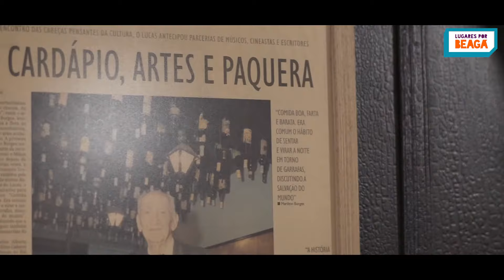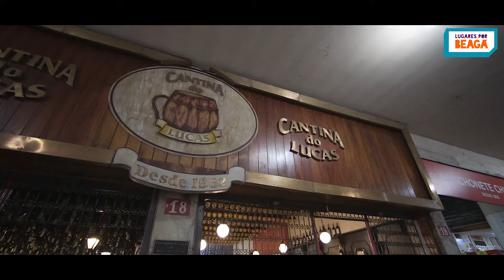CANTINA DO LUCAS - Lugares por Beagá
Ali, no edifício Arcângelo Maletta, onde está a primeira escada rolante de BH, reside a carismática Cantina do Lucas, com uma extensa biografia recheada de gastronomia, teatro, cinema, música e literatura. Inaugurado em 5 de fevereiro de 1962, onde antes havia o extinto bar do Grande Hotel, o espaço sempre foi palco da cultura e da boemia, mas também de reuniões e decisões políticas. A cantina caiu no gosto de quem aprecia a comida pela qualidade e pela mesa farta.

  Recebendo, a princípio, um público formado por militantes do movimento estudantil, escritores, artistas plásticos, atores, cineastas e membros do partido comunista, é um lugar de efervescência de ideias. Entre os frequentadores, Milton Nascimento e o Clube da Esquina, jornalistas como Ronaldo Brandão e Flávio Márcio, escritores da estirpe de Murilo Rubião e Fritz Teixeira de Salles, Inimá de Paula, Roberto Drummond, Paulinho da Viola e Lázaro Ramos. Uma infinidade de nomes, heróis e personagens importantes da história, mas o restaurante é também espaço aberto para a vivência das alegrias e tristezas cotidianas.

O estabelecimento nasceu como Trattoria di Saatore e depois foi batizado Chopplândia. O nome Cantina do Lucas surgiu em 1966. Entre os donos, uma dança das cadeiras: depois do fundador, Humberto Cerri, chegou Salvatore di Monda, após José Lucas (que em homenagem ao pai deu o nome que segue até hoje) e, em seguida, Clênio Braz. A partir de 1983, o comando passou para Antônio Edmar Roque, um dos responsáveis por perpetuar a fama do lugar. Ele faleceu em 2017 e, desde então, uma das filhas, Maria Leonor Xavier Cunha Roque, tomou à frente.

A cantina não perdeu os traços originais, como a parede de azulejos nas cores azul e branco, as grades em ferro trabalhado em verde escuro, e as garrafas dispostas no teto.

No vasto menu à la carte, tradição e modernidade - tem para todos os gostos. Um diferencial são os produtos frescos, os molhos e as massas preparados na própria casa, de feitio artesanal. Na lista de pratos premiados e aclamados pela crítica gastronômica, entre os mais pedidos: Filé Surprise, Filé à Parmegiana, Talharim a Parisiense, Filé ao Molhos de Jabuticaba e Peixe ao Comodoro.

A Cantina do Lucas foi tombada como Patrimônio Histórico e Cultural da capital mineira em 9 de dezembro 1997.

Avenida Augusto de Lima, 233, lojas 18 e 19, Centro
Diariamente, de 11h às 23h